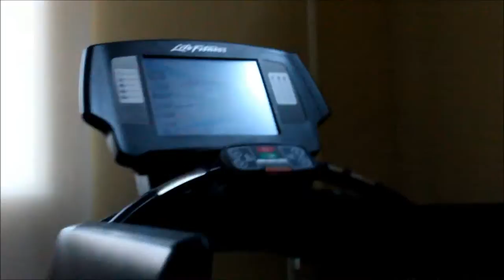How I train to lose weight and get lean!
Thanks for tuning in to watch my video! You guys are the best! Much love for the support you guys bring me. As always God Bless and have a great day!